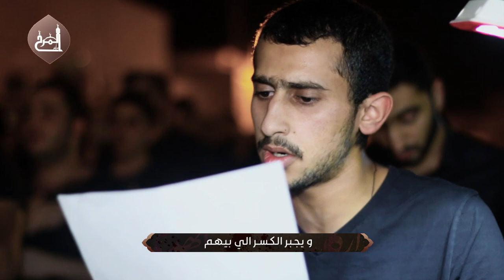سيف الله طريح | الرادودان السيد حسين عقيل والسيد علي حسين | ليلة مرض أمير المؤمنين (ع) 1440هـ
سيف الله طريح | الرادودان السيد حسين عقيل والسيد علي حسين
ليلة مرض أمير المؤمنين (ع) 1440هـ - عزاء المرخ